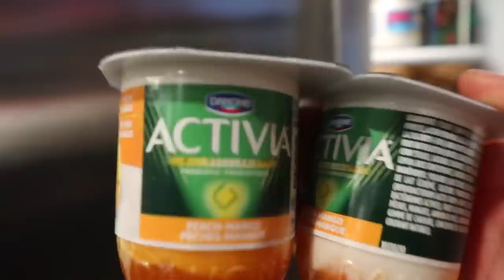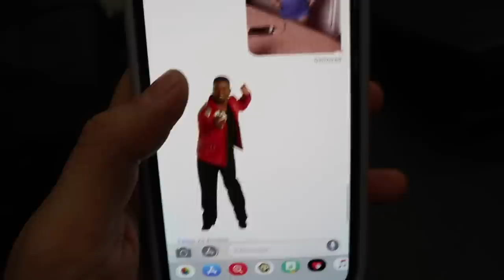Buying random sh*t always makes you feel better | BodmonZaid